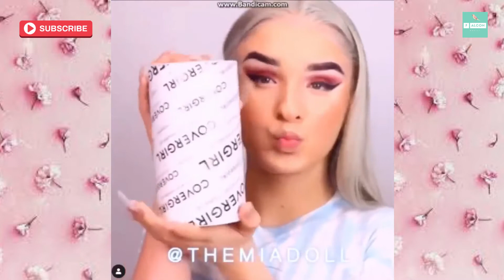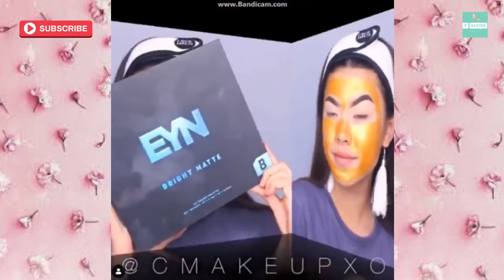✨ BRILLIANT GUYS AND GALS FAB MAKEUP ✨